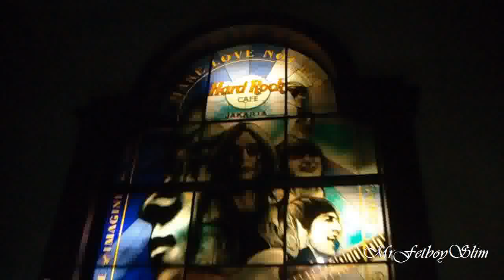Vertical Horizon - Forever live at Hard Rock Cafe Jakarta 2012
Vertical Horizon World Tour Asia 2012 at Hard Rock Cafe Jakarta Indonesia May 1, 2012